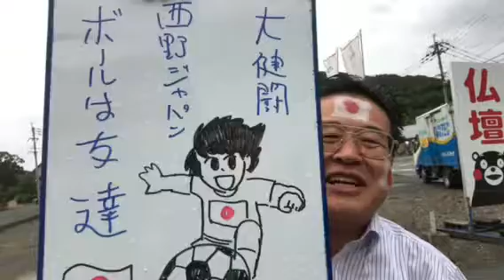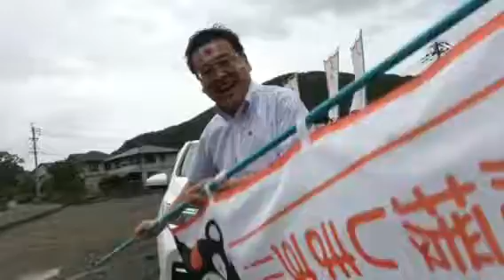熊本 仏壇店あほ社長 西野ジャパン ボールは友達 キャプテン翼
日本1あほ社長！今日も元気に、営業中！
24時間受付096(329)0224生涯無休！